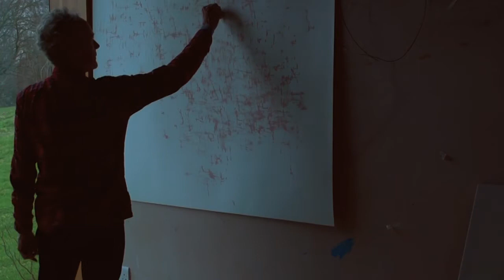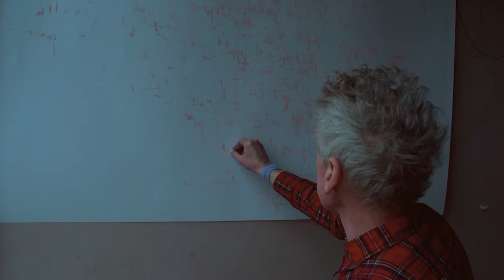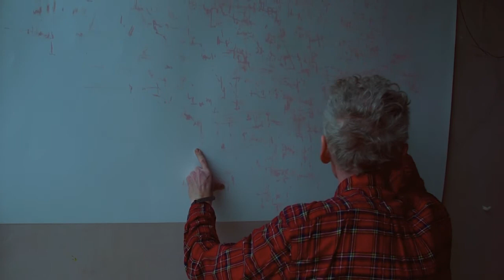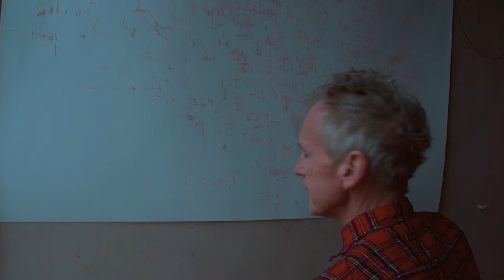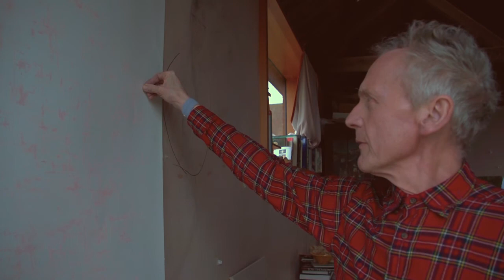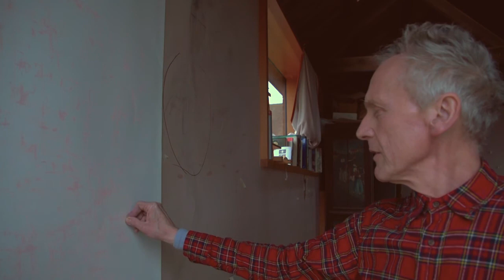conversation1v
Artist Andrew Vass describes the process of mark making and how he translates what he sees into the work process